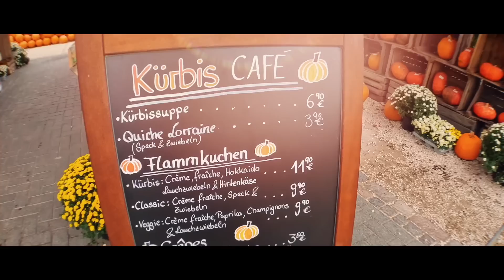ES WIRD HERBSTLICH 😍 | 05.09.2022 | DailyMandT ♡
♡♡♡ MEHR INFOS ♡♡♡

Der Code ist für 6 Monate lang in DE/AT/CH gültig

ANZEIGE
► Mein Buch könnt ihr hier bestellen

▶︎MARENS BLOG✔️

▶︎MUSIK✔️